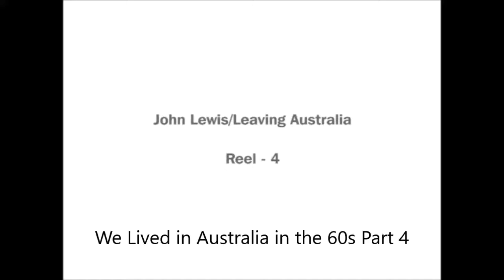We lived in Australia in the 60s Part 4.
Jarradale, Burt & Pearl and leaving Australia.